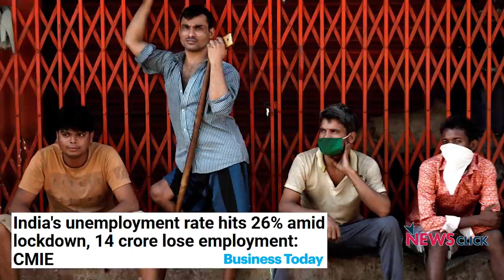नरेंद्र मोदी एक बेदिल सरकार चला रहे हैं: प्रेम शंकर झा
जैसा नोटबंदी और GST के समय हुआ था, मोदी सरकार अब भी जल्दबाज़ी में देशव्यापी तालाबंदी करने के फ़ैसले से ग़रीबों की आजीविका पर पड़े दुखद परिणामों को स्वीकार नहीं कर रहीI वरिष्ठ पत्रकार, लेखक और पूर्व प्रधानमंत्री वी.पी. सिंह के सूचना सलाहकार रह चुके प्रेम शंकर झा का मानना है कि लगता है जैसे प्रधानमंत्री मोदी को लोगों की ज़िन्दगी और उनकी खुशियों की परवाह ही नहीं हैI